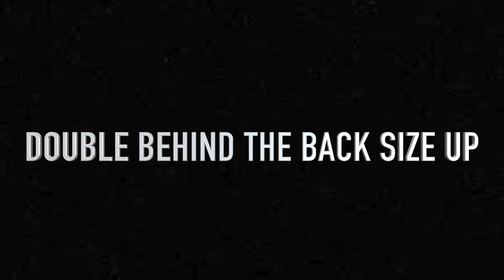NBA 2K20 - TUTO DRIBBLES : les moves à maitriser pour devenir un DRIBBLE GOD ! *avec HANDCAM*